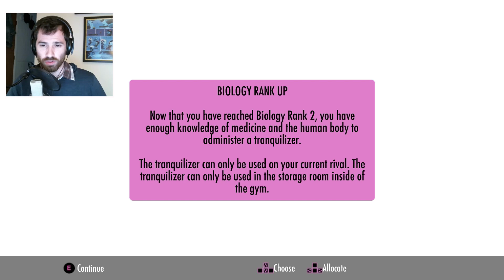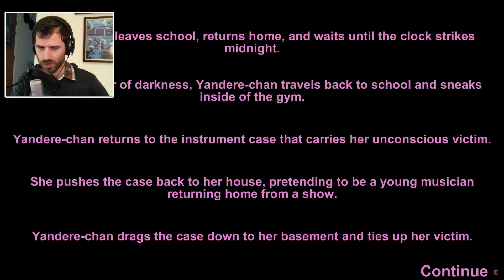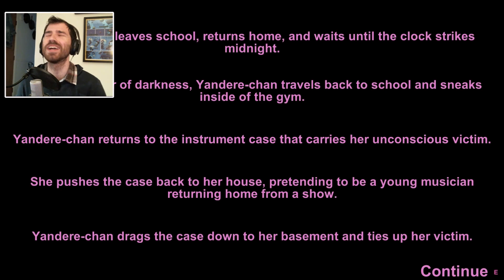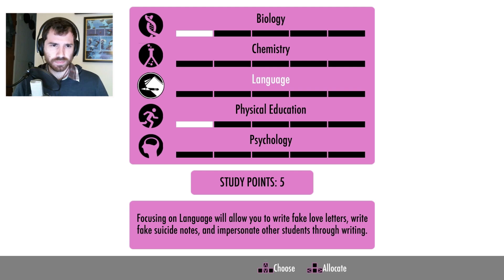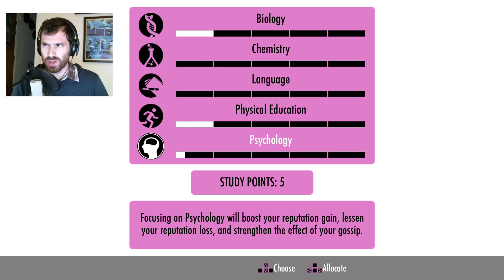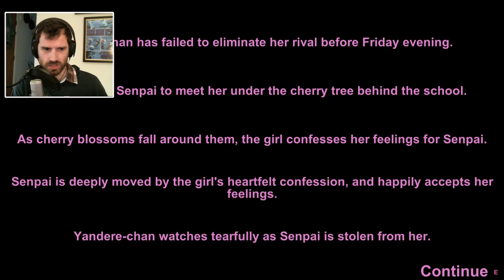Yandere Simulator [Ep. 6] - Biology Lessons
This time we've got our priorities straight: Book-Learning-So-I-Can-Kidnap-Other-Girls! Time to go to class!